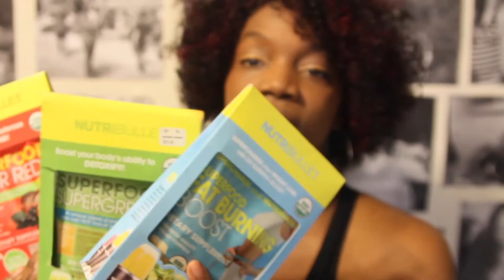Why Are You Still Fat Drinking Nutribullet Drinks and Being Vegan?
Sometimes you come across people in your life that didn't filter no matter how rude the question is. Check out this post to see my reply.

Recommended products:

"Fat Burning" Boost Superfood by Nutribullet
"Supergreens" Superfood by Nutribullet

Nutribullet Rx
NutriBullet Pro 900

Nutribullet "Natural Healing Foods"

Green Is The New Lean Store
Let's get connected! Check out my fitness related social media sites.
Pinterest Board: "Green is the New Lean" - By Gadget Trish"